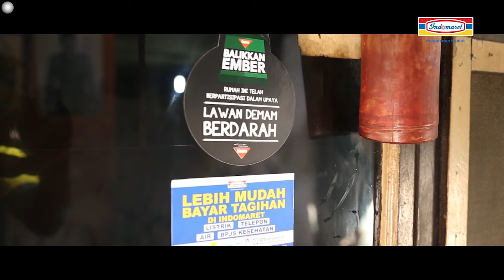Indomaret CSR - Fogging Kapuk Muara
Pada Maret 2017, Indomaret bekerjasama dengan Baygon melakukan fogging di kawasan Kapuk Muara untuk mencegah penyebaran penyakit yang disebabkan oleh nyamuk.